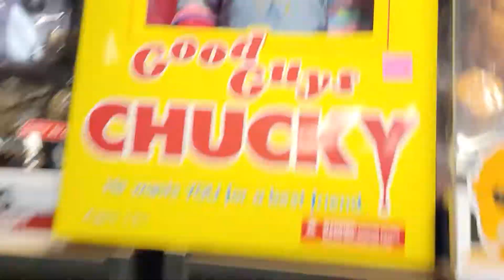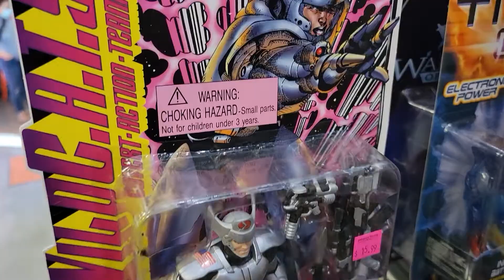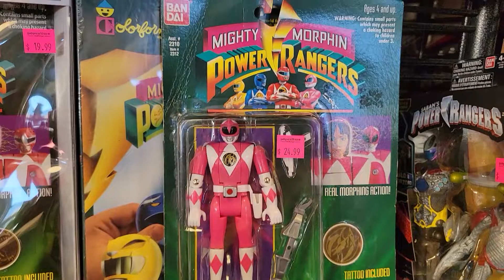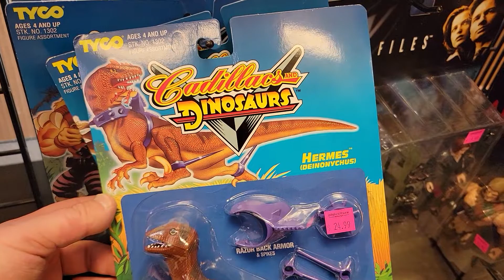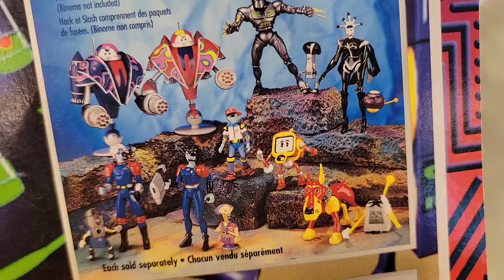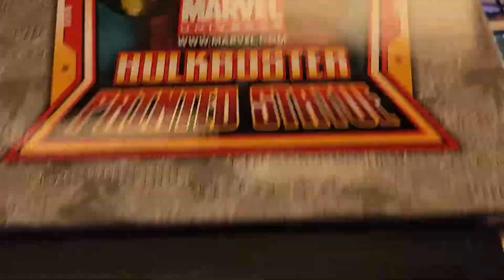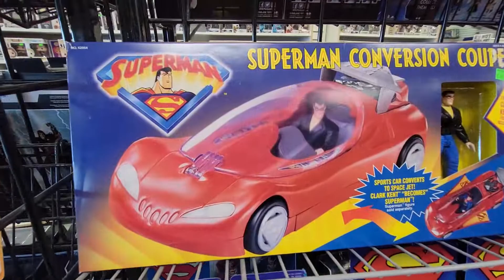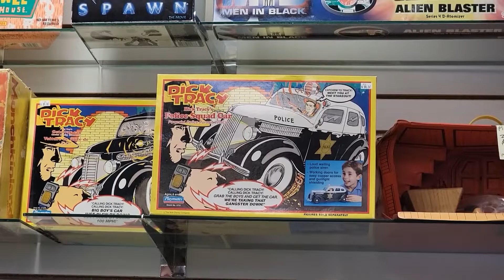MAJOR VINTAGE/RETRO TOY HUNT! WWE, STAR WARS, TMNT, MOTU, KENNER, DICK TRACY, MASK, AND MORE!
This week I unleash part 1 of my brother and I's epic fig hunt in Omaha! We go to TWO different collectibles shops and there is plenty of rare and unusual vintage/retro figs and toys! From M.A.S.K, TMNT, Power Rangers, and Dick Tracy to He-Man and Cadillacs and Dinosaurs! Join us as we venture down memory lane and revisit old childhood memories and buy figs from the past and even some modern gems!